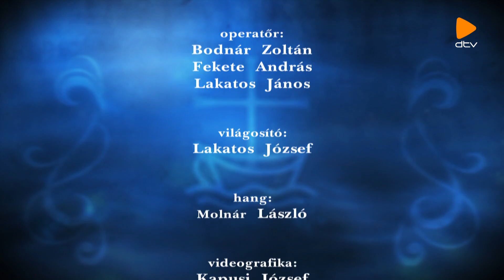Eronk forrása (2022.06.09.)